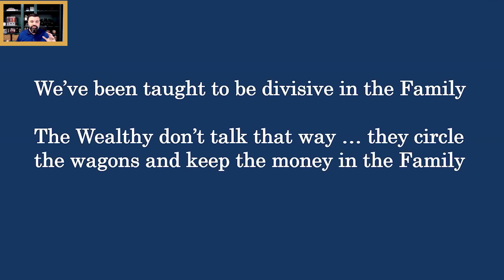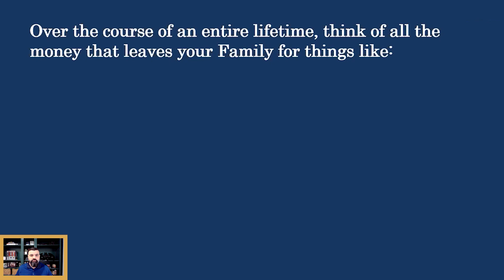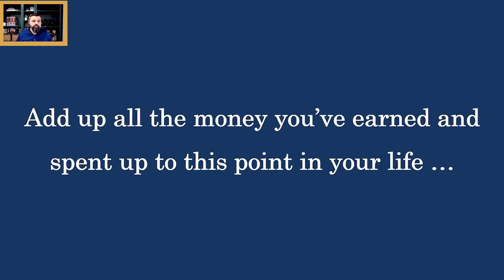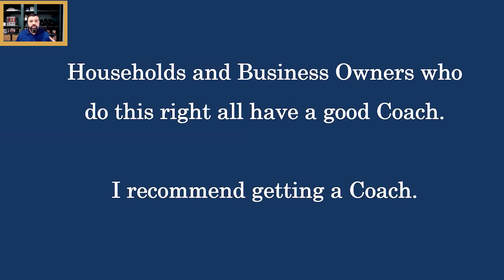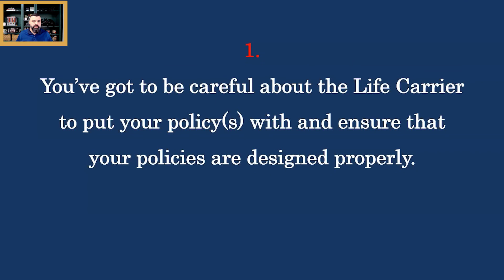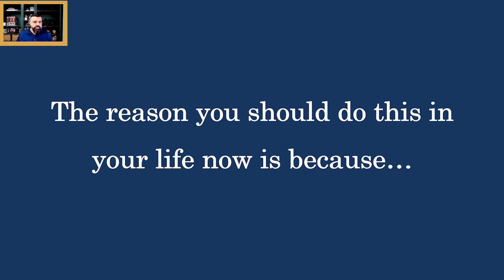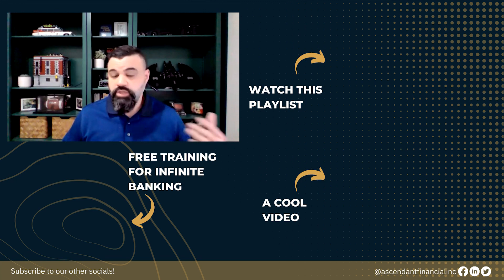The Family Bank Strategy - How to Create Your Own Personal Tax Free Bank Canada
A great family bank strategy is by learning how to create your own personal tax-free bank in Canada. Whether you have large or small capital, all that matters is that you start TODAY!

Vern McCarty reveals how you can create your own personal tax-free bank in Canada which is a great family bank strategy. If you get started now, you can take advantage of the time that you have. Always have the banking function work for you rather than against you.